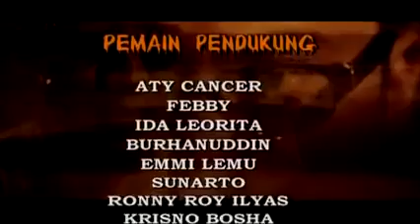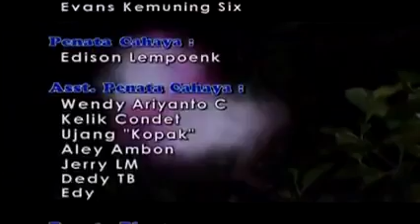Kolor Ijo Episode 05